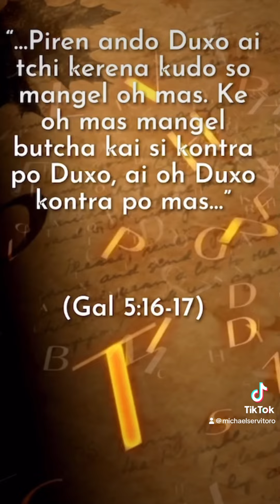Michaelservitoro sostar si amenge dino oh Sunto Duxo? Holy spirit